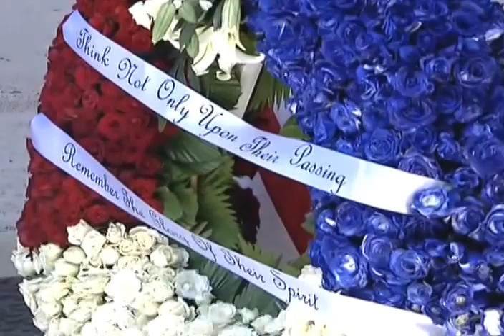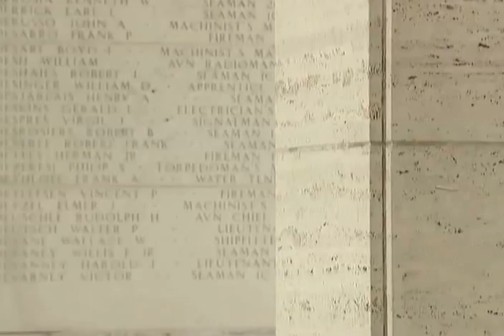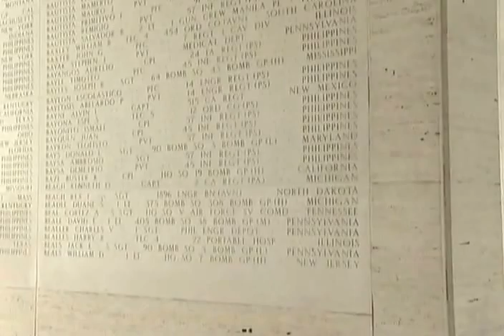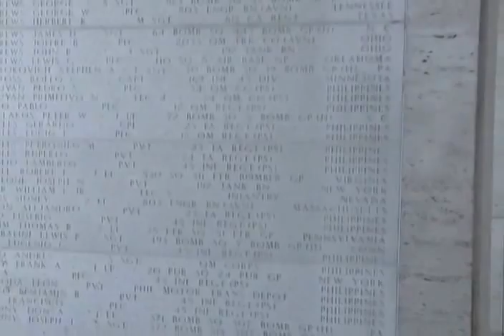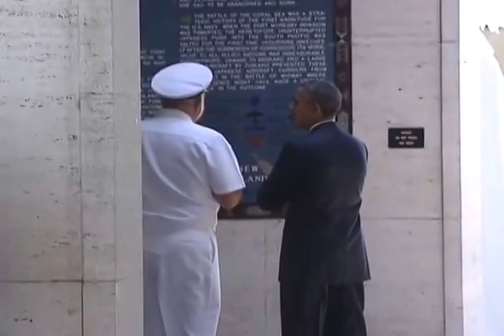Wreath Laying Ceremony 4/29/2014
American Cemetery, Taguig City
29 April 2014